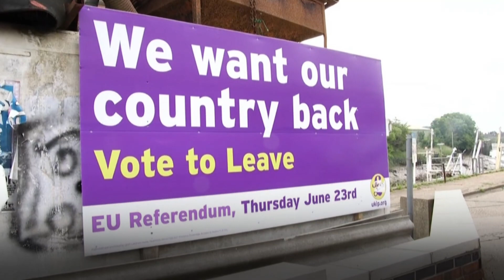Brexit bombshell: Could the vote be invalid?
Could the Brexit vote be invalid? Claims by an insider that the Vote Leave campaign may have broken British spending laws could call into question the entire Brexit vote. The CBC’s Wendy Mesley talks to British Labour MP Ben Bradshaw, who says he’s outraged that Theresa May’s government isn’t doing enough about it.